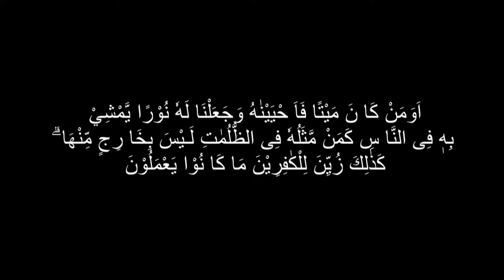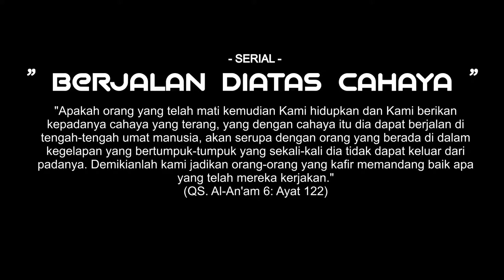Lakukanlah Kebaikan 25 - Ustadz Alfin Shahih [Day #21]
Bersama Yayasan Permatajingga.
Menemani persiapan berbuka puasa, Insya Allah setiap hari selama bulan Ramadhan ada kajian singkat setiap pukul 17.00 di Channel Youtube @yayasanpermatajingga

Seri : Berjalan diatas Cahaya
Bersama : Ustadz Alfin Shahih.

Selamat bersiap berbuka puasa.
semoga Allah terima puasa kita & semua amal baik kita hari ini. :)

Berikut jadwal kajian online LIVE Youtube & Facebook yayasan Permatajingga.⁣
Tetap ngaji di rumah ya, selama Ramadhan Insya Allah kita temenin. :) ⁣
1. Senin pukul 08.00 - Selesai⁣
Ngobrol Perkara Iman Pasti (Insya Allah) Tenang⁣
2. Rabu pukul 06.00 - Selesai⁣
Bersama KH. Abdul Wachid Ghozali (Gus Wahid Arema)⁣
Kitab Aqidah Thohawiyah ⁣
3. Sabtu pukul 09.00 - Selesai ⁣
Bersama Ustadz Abdullah Shaleh Hadrami⁣
Kitab Ad Daa' Wa Ad Dawaa'⁣
(Penyakit Hati Membahayakan & Resep Pengobatannya)⁣
Agar tak terlupa dapatkan reminder dengan gabung di grup Whatsapp kajian rutin yayasan permatajingga klik
Sampai jumpa di kajian.⁣
Jika ada pertanyaan bisa langsung disampaikan melalui kolom komentar ketika Live yah :)⁣